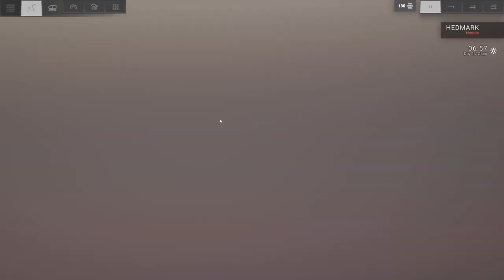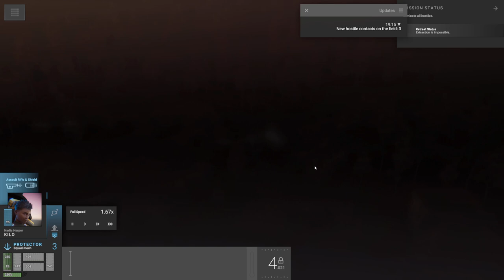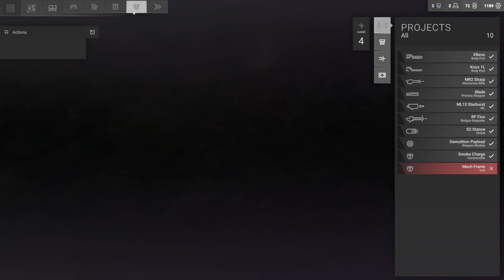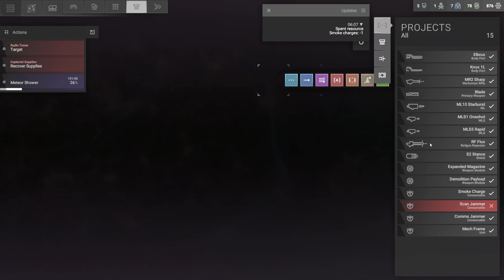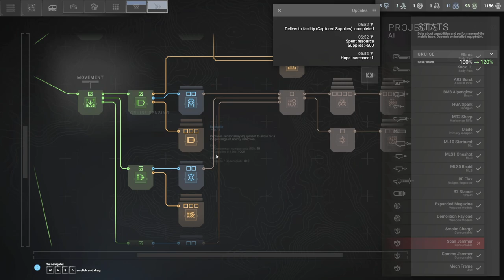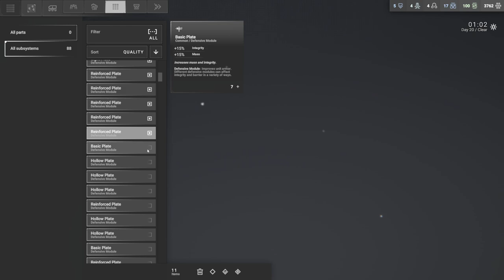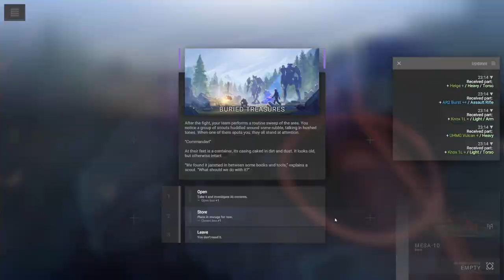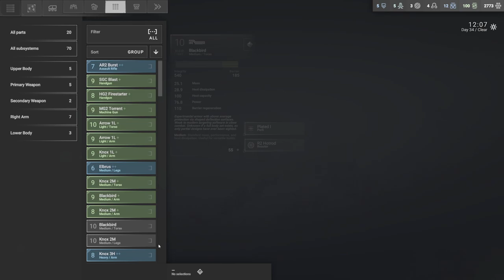(PC) Phantom Brigade - Full Playthrough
Longplay, no commentary
[TIMESTAMPS]
0:00:00 Prologue
0:18:26 Hedmark
1:57:55 Ostbager-Wiel
4:19:50 Fyrland
5:51:07 Vremmel
7:26:55 Hosfred
8:52:50 Logge
9:50:05 Maepple
10:39:36 Bjorrin
11:21:24 Malmland
11:57:40 Styggut
12:28:20 Huvudsyster
13:12:11 Bakfist
13:41:40 Kruss
14:18:32 Capital City